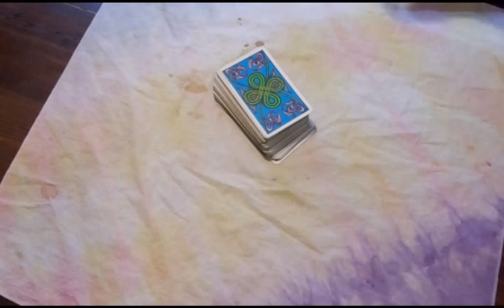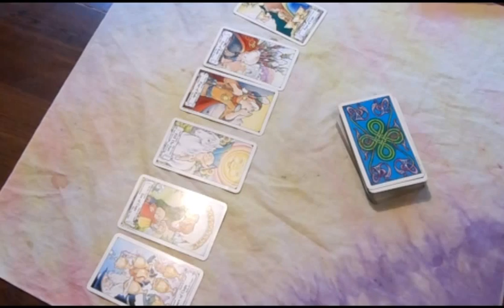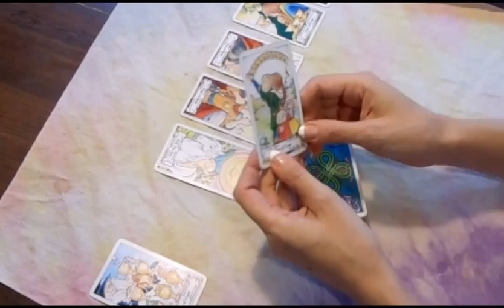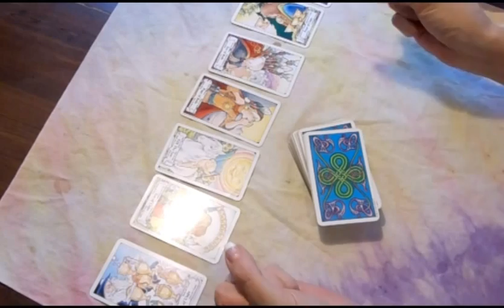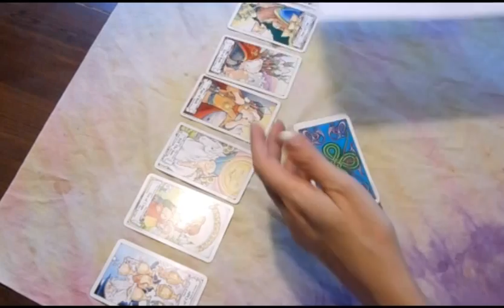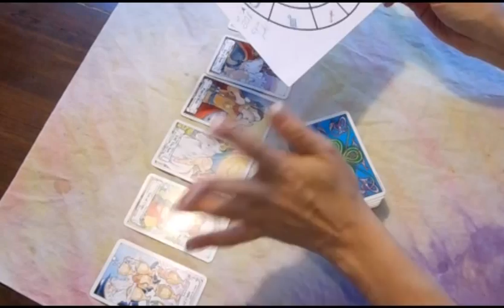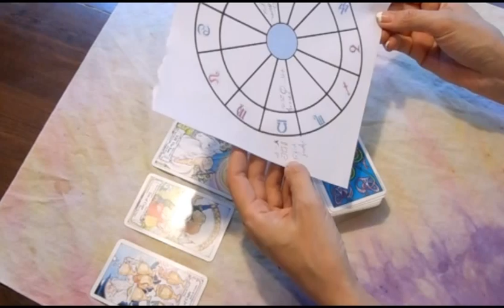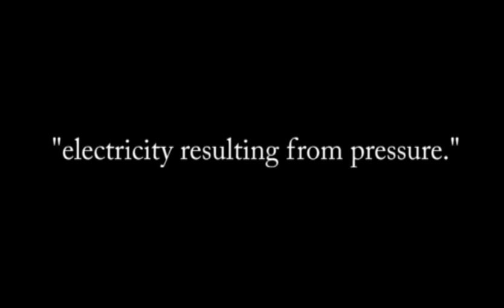VIRGO APRIL 2014 Tarotscope + astro forecast psychic reading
Etsy Shops: